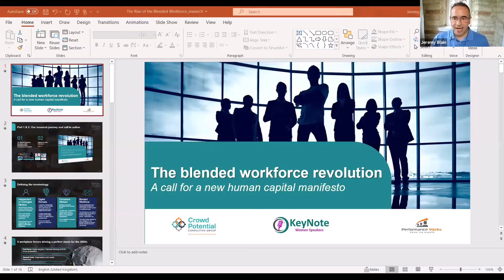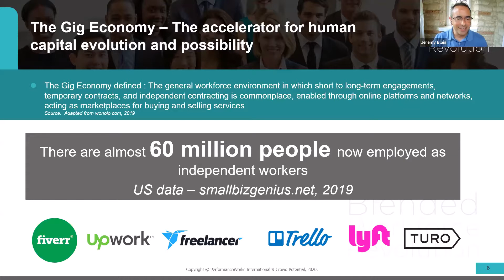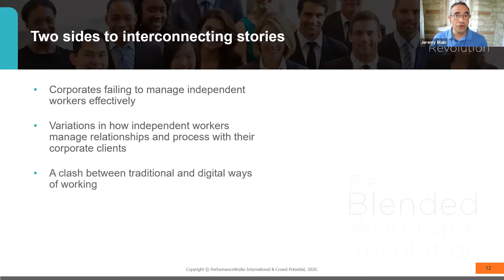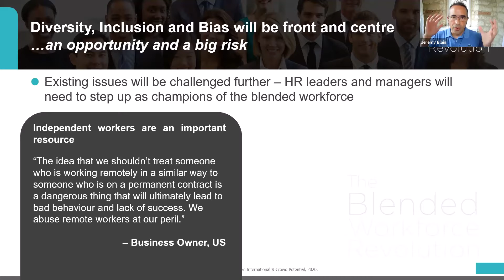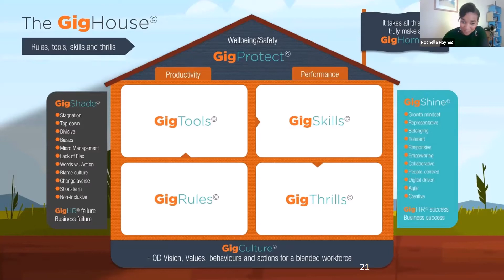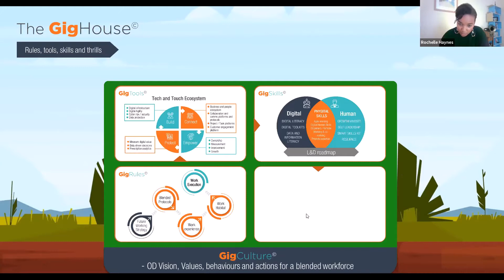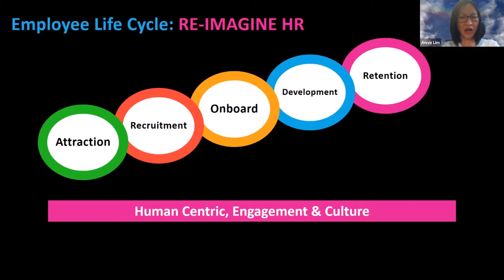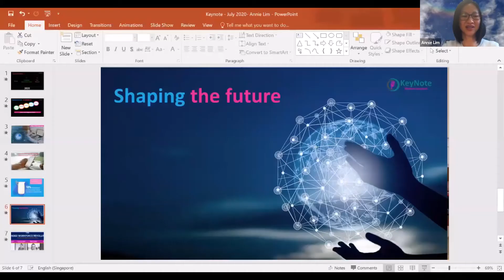The Blended WorkForce Revolution | Part 2 of KeyNote's Next Normal of Work series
A KeyNote Womens Speakers & PerformanceWorks Virtual Event.
Our partner events bring great minds together, to combine & connect expertise on stages and screens globally.

The rise of the blended workforce, defined as the mix of permanent, part-time, remote, contract and other independent workers is indisputable. Across the globe, traditional hierarchies and ways of working are being challenged like never before. Yet it seems business leaders, HR professionals and even independent workers themselves are unsure how to navigate the trend itself and the speed it is accelerating at.

In Session 1, our expert speakers shared their insights on how the pandemic is accelerating business model transformation, distribution of labour, the next working norms, the need for new frameworks, governance and more.

Session 2 is the call for a new human capital manifesto and reveals a brand new approach to fast-track blended workforce transformation in all organisations, based on new global research, released in February this year.

Dr. Rochelle Haynes (CrowdConsulting) and Jeremy Blain (PerfromanceWorks) share their key findings from their research, joined by industry expert Annie Lim (Citrix) sharing her expertise on how HR leaders can play a strategic role in digitization, develop skilled employees and reimagine our workforce from recruitment to retention. The inimitable Anjali Sharma (Narrative: The Business of Stories) returns to moderate the session!

The Next Normal of Work series is now available for purchase, both as a 3-part set (S$30) or as individual sessions (S$10).

At KeyNote, our aim is simple: just like you, we want to bring more diversity to stages around the world.

Company details

Headquarters
Singapore , Singapore

Year founded
2017

Company type
Nonprofit

Company size
11-50 employees

Specialties
Keynote speaking, Public speaking, Panel discussions, Panel moderation, and Motivational talks